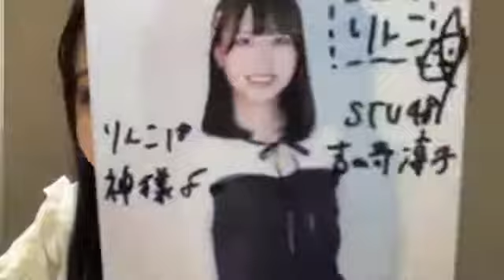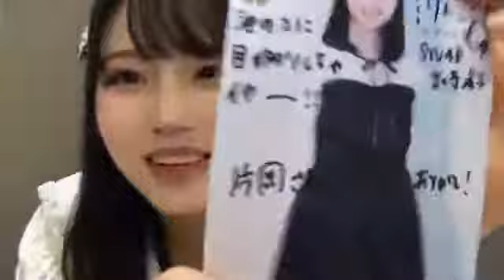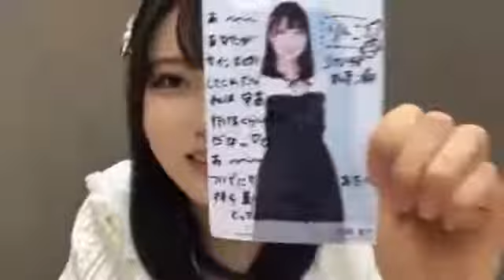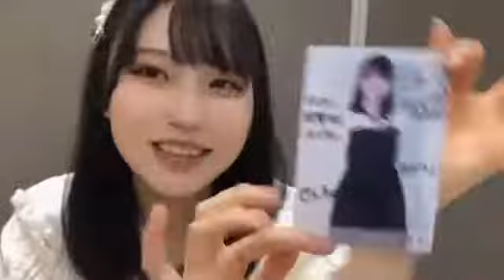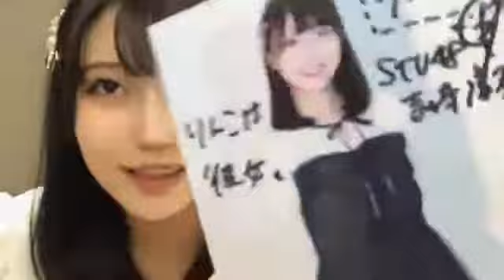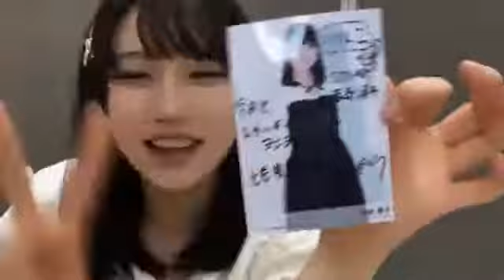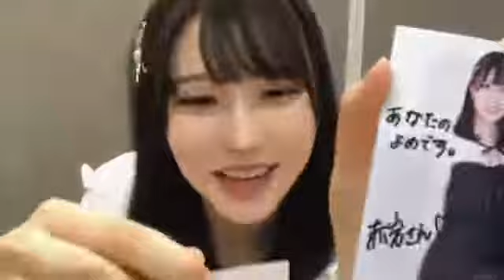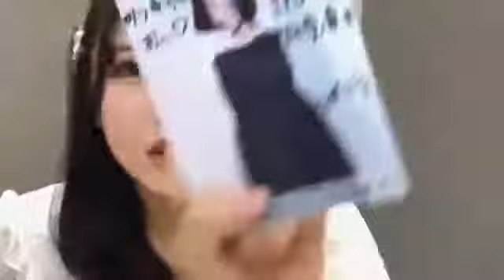吉崎凜子(STU48 2期生)2021年4月4日SHOWROOM